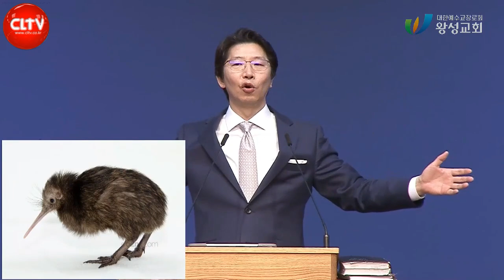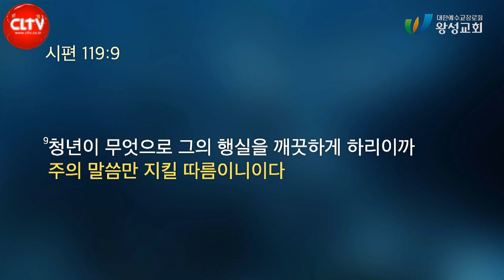CLTV 파워메시지ㅣ야고보서 시리즈(4)ㅣ'시험이냐 유혹이냐, 그것이 문제로다'ㅣ2022.6.26 주일설교ㅣ왕성교회(길요나 목사)